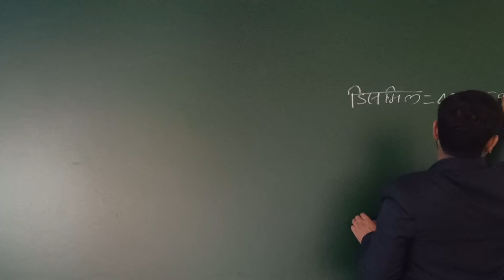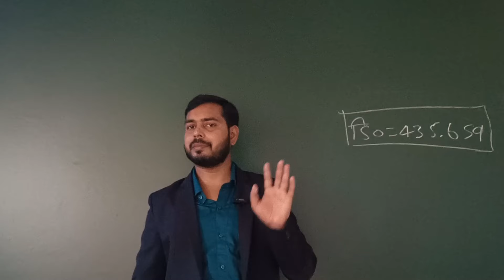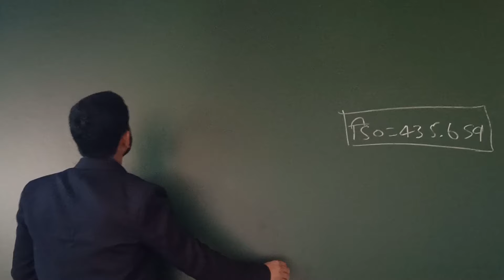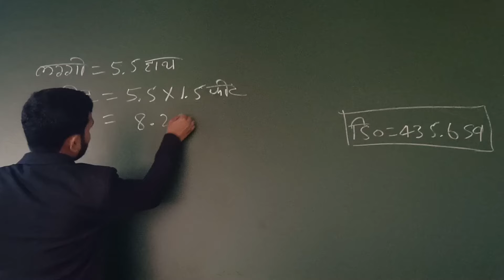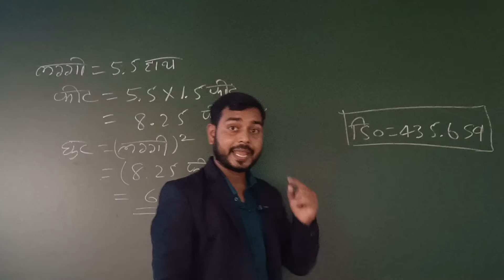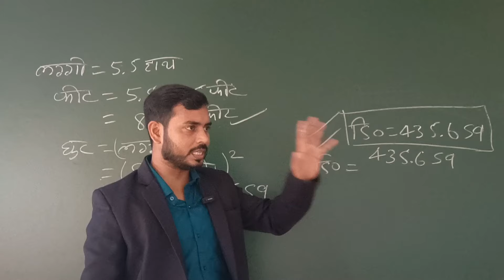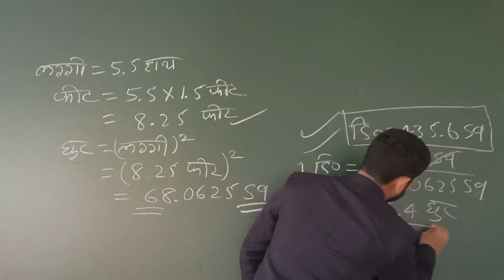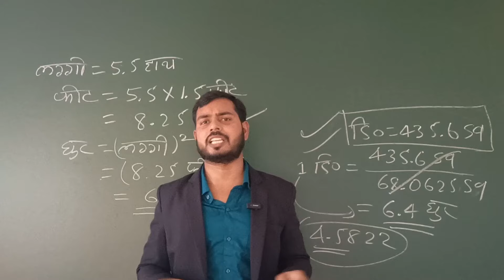एक डिसमिल में कितना धुर जमीन होता है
इस वीडियो में आपको जानकारी मिलेगा एक डिसमिल में कितना धुर जमीन होता है और एक डिसमिल में कितना स्क्वायर फीट जमीन होता है